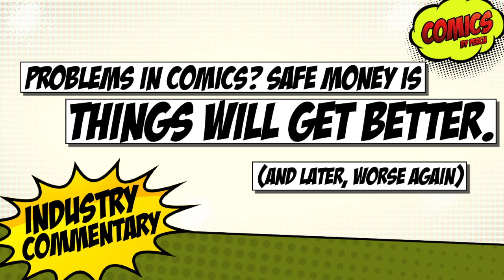History tells us things in comics will get better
It's easy to get wrapped up in the problems, but the reality is that comics does have a lot going for it, and beyond that if history is any indication things will pick up and get better (and then, as is its nature, likely get worse again). Taking a step back from "the world is ending" to a place of "the world will improve and retract at different times".